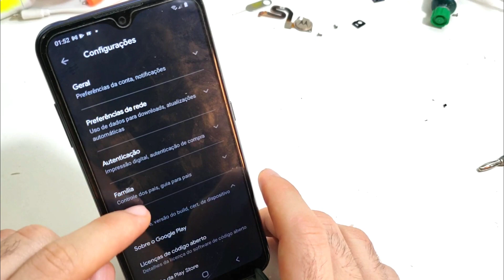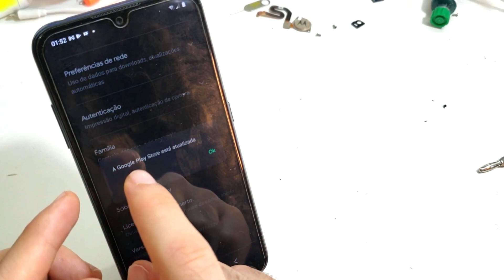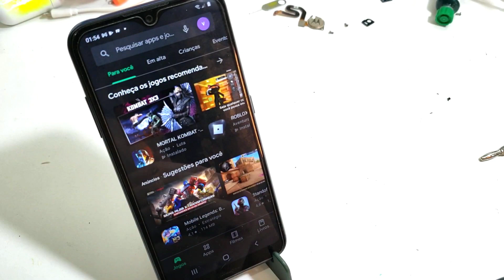[SE NÃO ATUALIZAR Vai TRAVAR] Como ATUALIZAR a GOOGLE PLAY STORE para ÚLTIMA VERSÃO mais RECENTE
Nesse vídeo mostramos como atualizar a play store para ultima versao ou a versao mais recente. essa dica é a mais atualizada 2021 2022. Então o processo de atualização da play store para a ultima versao em qualquer aparelho android se vc não fizer atualizacoa a play store vai ficar apresentando erro, fechando sozinho, sem baixar aplicativos entre outros.